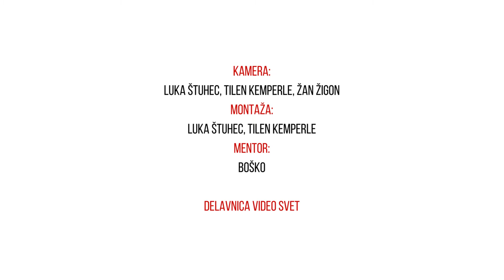Kud Pozitiv na Kotorskem festivalu peti dan